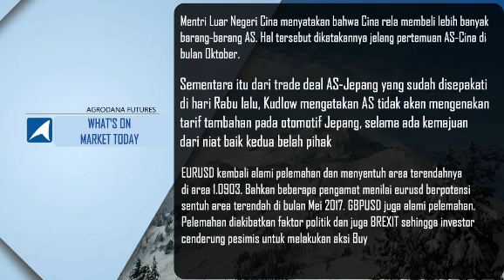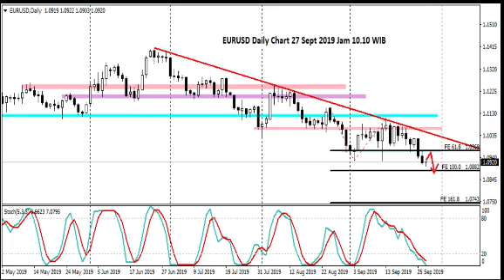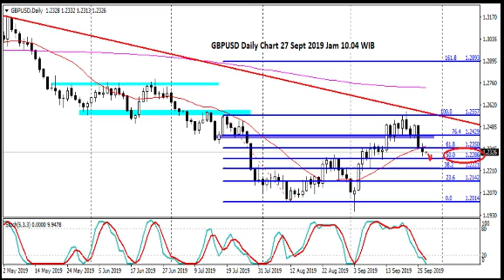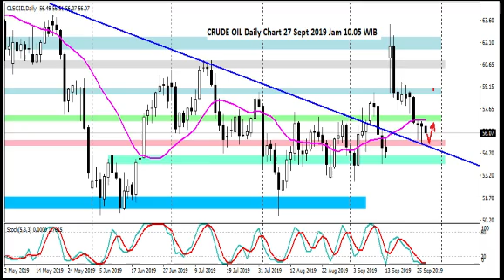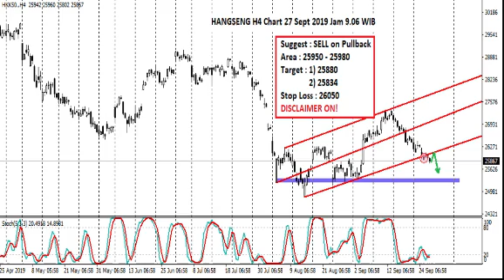Ringkasan All Chart 27 Sept 2019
EURUSD berhasil menembus area terendah 19 Juni 2019. Akankah terjadi kelanjutan?
GBPUSD kembali tertekan seiring ketidakpastian politik internal, dan BREXIT yang semakin dekat dengan Deadline.
Semantara GOLD , penurunan tertahan di area 1500.